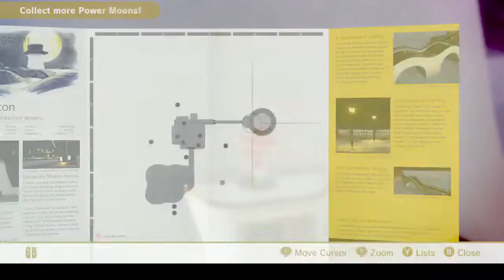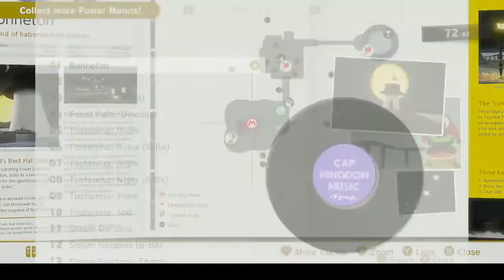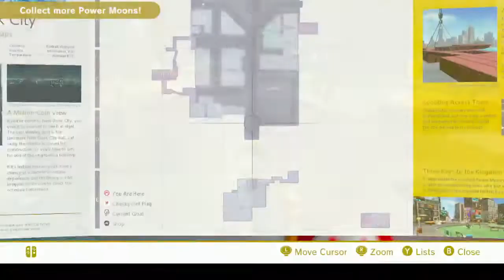Collecting Even More Power Moons -Part 4 100 %Completed Cap Kingdom !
In this video I collect more power moons again to try to unlock the darker side of the moon !